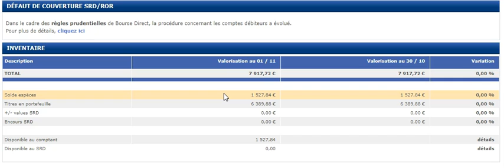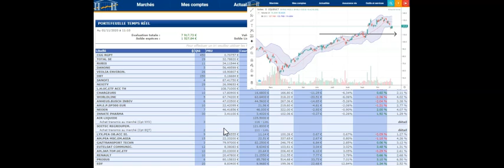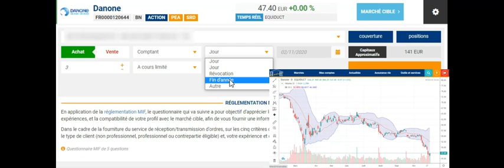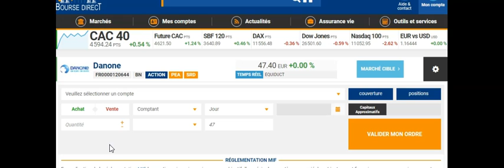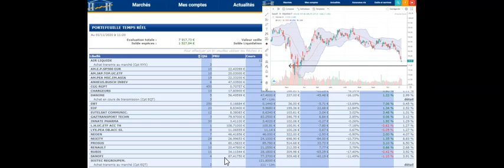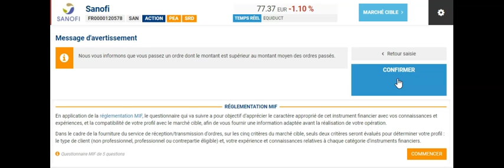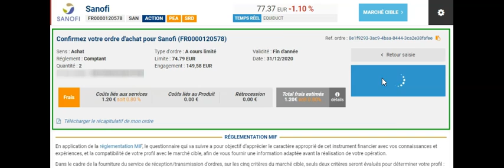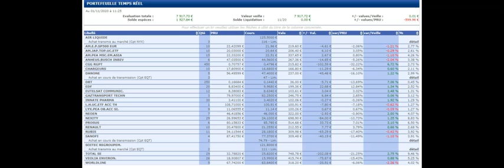Bourse: Mon portefeuille PEA + Ordre sur Carnet